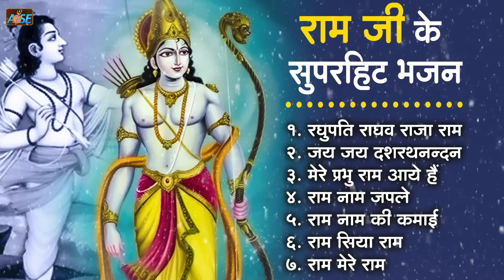श्री राम जी के सुपरहिट भजन | New Ram Bhajan 2023 | Ram Bhajans | Ram Songs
2023 नॉनस्टॉप राम भजन ~ New Ram Bhajan 2023 ~ Ram Bhajans ~ New Bhajan 2023~ Ram Songs

Start your day with " to bring peace to your soul.

मन की शांति के लिए " " यूट्यूब चैनल पर भजन भक्ति गीत और आरती ,चालीसा व मंत्र सुने